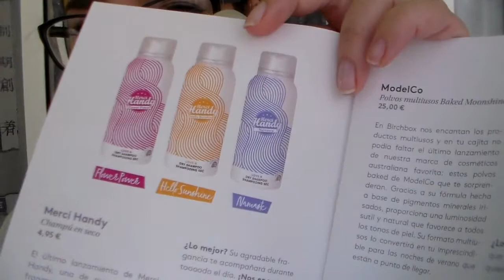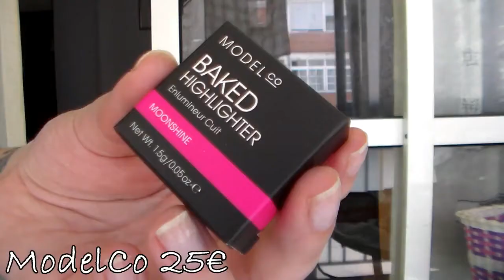BIRCHBOX! ¿¿Me ROBAN mi cajita??😭 | (Mayo2018)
Holaaa! Aquí os dejo el unboxing de este mes de la Birchbox de Mayo! ¿Me robaron la cajita? ¿Enserio? Alucinante!
·VÍDEOS:
·CARPETA:
·¿QUIERES SABER MÁS?
✓TRÍPODE QUE UTILIZO Hama Star 05: